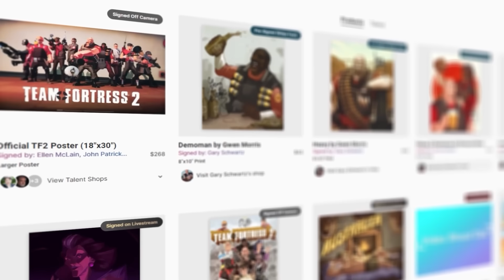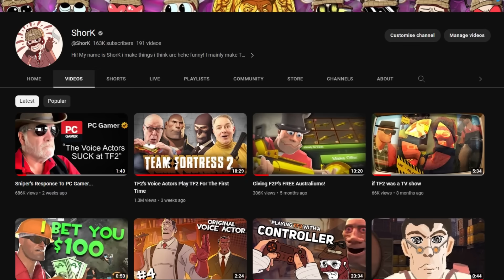TF2's Voice Actors React To Fan Impressions (sniper and administrator)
The Amazing Ellen McLain and John Patrick Lowrie React to and review fan impressions of their TF2 Characters! They had a blast filming this!

Here are the amazing people in this video!